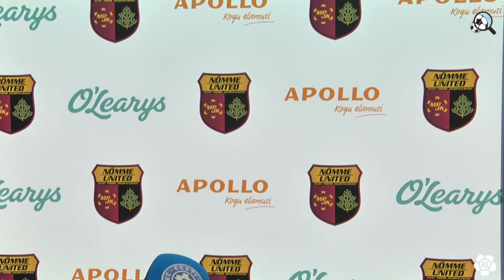9. voor 2021: FC Nõmme United - Maardu Linnameeskond 1:3 (1:2) Mark Kolk intervjuu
FC Nõmme United - Maardu Linnameeskond 1:3 (1:2)
24. Lars-Indrek Aigro - 31. Roman Sobtšenko, 45+2. ov. Paul-Kevin Chan, 63. Vitali Gussev

Hoiatused: 41. Robi Saarma - 21. Deniss Maksimenko, 26. Roman Sobtšenko, 40. Erik Grigorjev, 81. Vitali Gussev, 84. Algimantas Briaunys (peatreener)
Mänguolud: +25, vahelduv pilvisus, muruväljak heas seisukorras
Pealtvaatajaid: 175
Peakohtunik: Joonas Jaanovits
Abikohtunikud: Risto Eelmaa, Aron Härsing
Neljas kohtunik: Paul Kask

26. juunil kell 16:00 Männiku staadionil